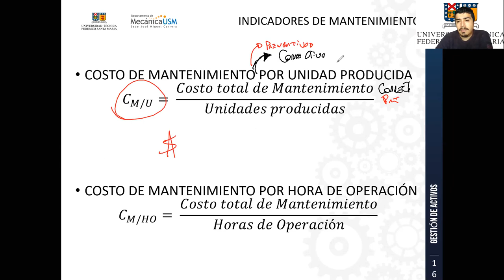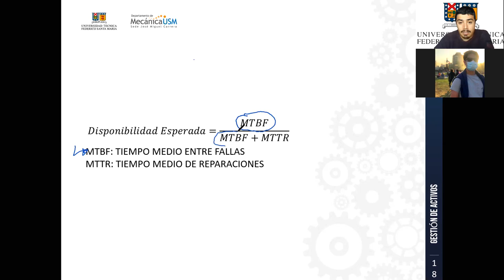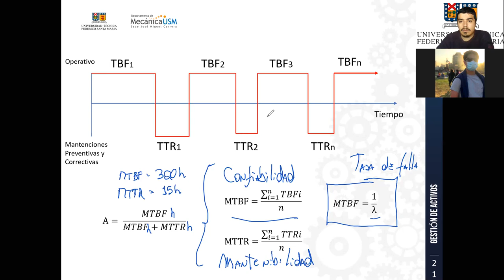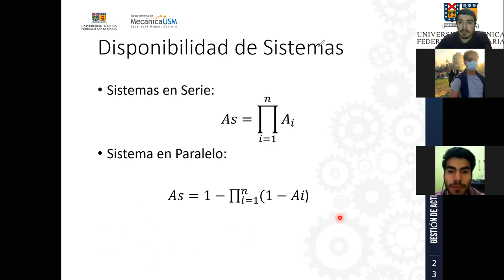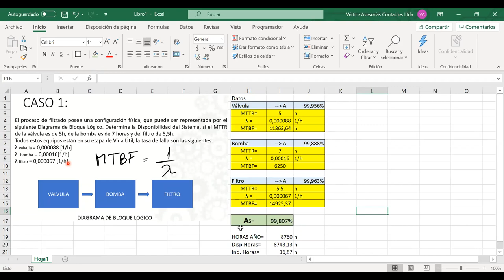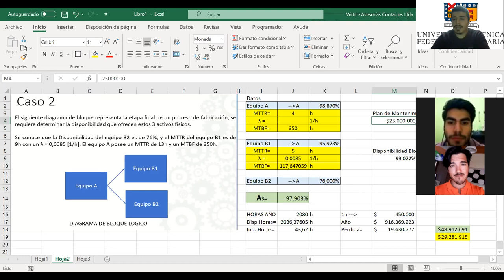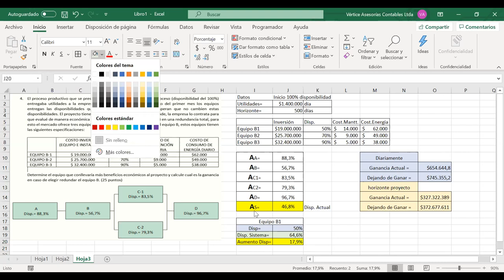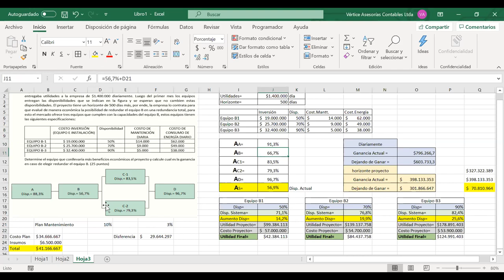Gestión de Activos IBTMI Vespertino Paralelo B-10-11-2020